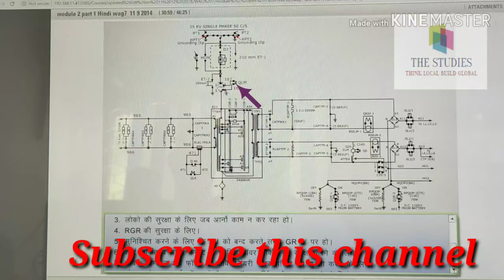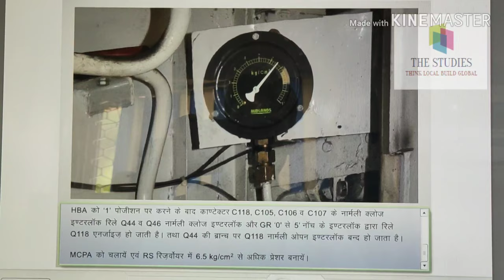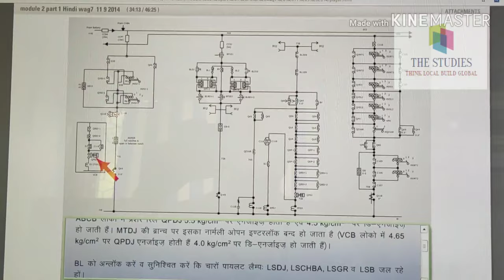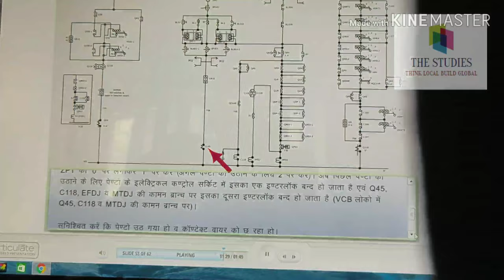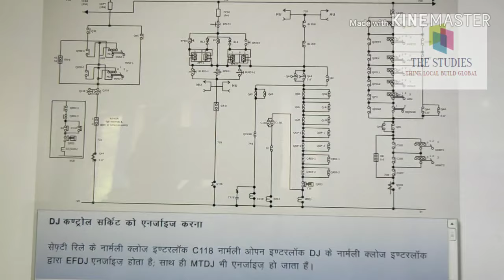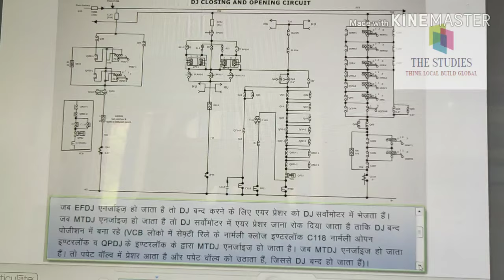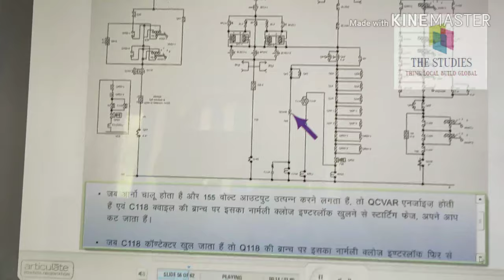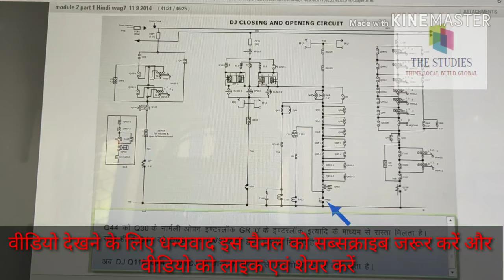DJ CONTROL CIRCUIT की समस्त जानकारी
Dj control circuit कैसे कार्य करता है पूरा प्रोसेस जानिए